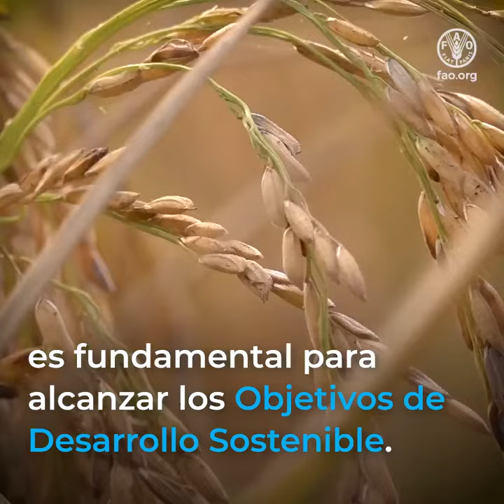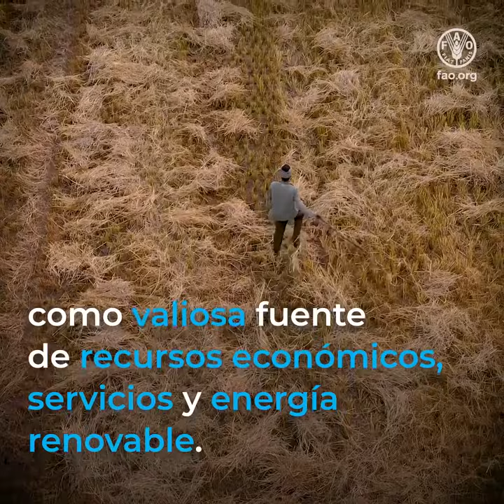Achieving better environment in AsiaPacific by developing a sustainable & circular bioeconomy sq ES